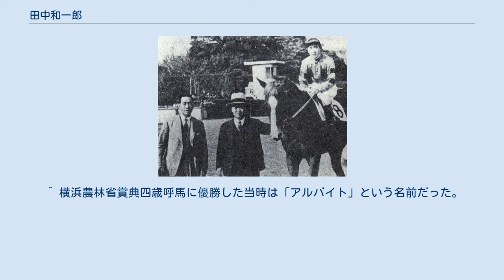田中和一郎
田中和一郎（左端）。
中山四歳牝馬特別（桜花賞）を制した管理馬ブランドソールと。
騎手・阿部正太郎、馬主・加藤雄策。
 田中 和一郎（たなか わいちろう、1895年8月25日 - 1957年1月13日）は、日本の騎手、競走馬調教師。
 騎手として帝室御賞典4勝を挙げたほか、調教師として1939年の東京優駿（日本ダービー）優勝馬クモハタ、日本初のクラシック三冠馬セントライト、10戦不敗のトキノミノル（いずれもJRA顕彰馬）など数々の名馬を手掛けた。
JRA調教師の田中和夫は長男である。
 少年の頃、北海道初山別村で馬借屋を営む親戚に預けられていたことから馬に親しんだ。
14歳の時に新潟に戻り活版印刷所の文選工となるも、馬乗りに憧れ、新潟競馬場の青池良佐のもとで騎手となっていた兄・和吉の伝手を通じ、騎手見習いとして同場の高橋東七郎厩舎に入った。
17歳の時に新潟でオホトリという馬に騎乗して初勝利。
18歳の時に柴田寛治に誘われて上京し、寛治の兄・柴田安治の門下に入る。
その後中山競馬場で吉原河内楼の主・安藤権次郎の専属騎手を3年間務めるなどし、1928年、33歳の時に東京競馬場で自身の厩舎を開業した。
 同じく東京に厩舎を構えていた藤本冨良によれば、開業当初の田中厩舎には2、3頭の管理馬しかいなかった。
しかしタイホウ（セントライトの半兄。1934年帝室御賞典など優勝）を持っていた宇都宮利春の支援を受け始めてから成績を大きく上向かせると、馬主でもあった作家・菊池寛と彼に連なる吉川英治、舟橋聖一、吉屋信子といった文士馬主連、さらに加藤雄策（非凡閣社長）、永田雅一（大映社長）といった面々が顧客に付き、厩舎はさらなる成長を遂げた。
その隆盛ぶりは「大尾形」と呼ばれた尾形藤吉と共に「尾形・田中時代」と並び称され、史上最多記録である皐月賞4勝をはじめとする五大クラシック競走完全制覇も達成。
管理馬のクモハタ、セントライト、トキノミノルはいずれも1984年にJRA顕彰馬に選出された。
ひとつの厩舎から3頭の顕彰馬を輩出したのは史上に田中厩舎のみである。
さらに門下からは小西喜蔵、阿部正太郎、岩下密政といった騎手も輩出、この三者は田中和一郎厩舎の三羽烏と呼ばれた。
徒弟制が色濃く、厳格な調教師が多かった当時にあって、田中は「怒ったところを見たことがない」と言われるほど穏和で、当時常態化していた鞭で殴るといったような指導も一切なかったという。
 1957年1月13日、63歳で病没。
馬主たちの要望により、厩舎はそのまま長男・和夫が継いだ。
競馬会による厩舎管理が緩かった時代もあり、和夫は1961年に調教師免許を取得するまで、調教助手として尾形藤吉に師事しながら、同時に実質調教師として自厩舎の管理も行うという変則的な形態だった。
 クモハタ セントライト トキノミノル ※横浜農林省賞典四歳呼馬と皐月賞、横浜特別と横浜記念は、それぞれ同一の競走である。
 ^ 横浜農林省賞典四歳呼馬に優勝した当時は「アルバイト」という名前だった。